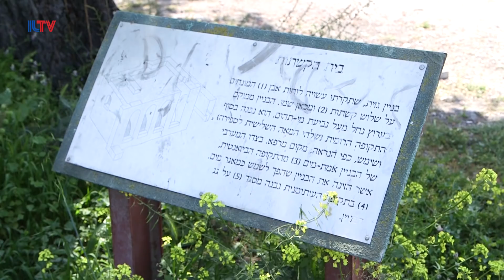Cruising Israel - Apr. 23, 2017